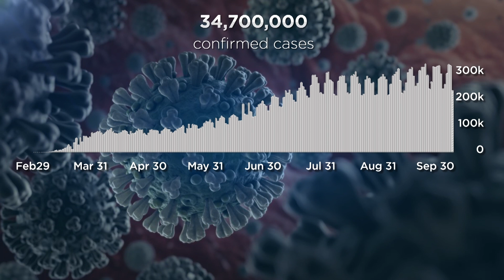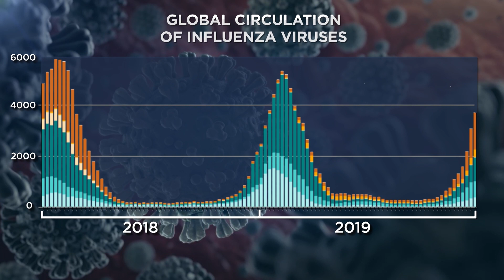Coronavirus: What will winter mean for the spread of COVID-19?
Winter is coming and COVID-19 is here to stay. Will colder temperatures coincide with a rise in the number of infections?